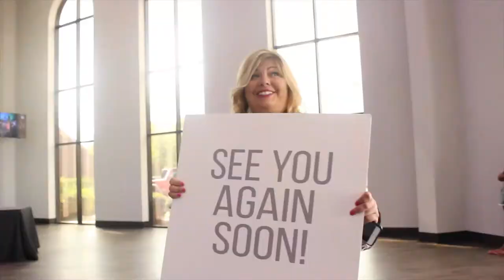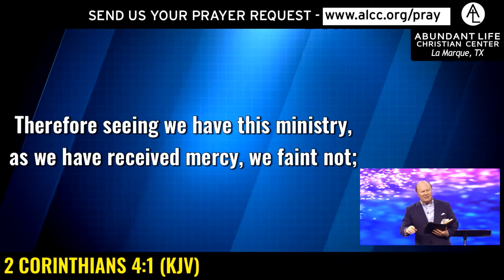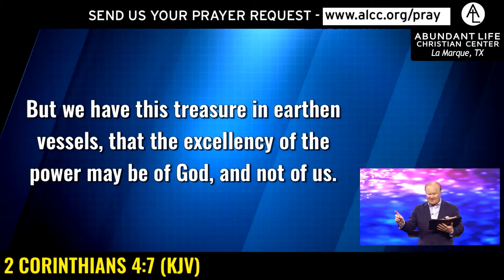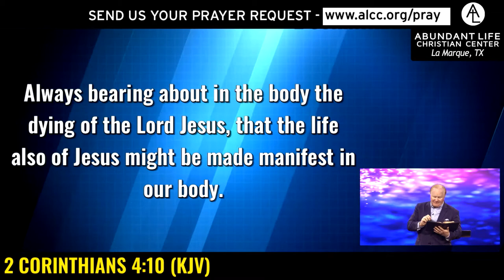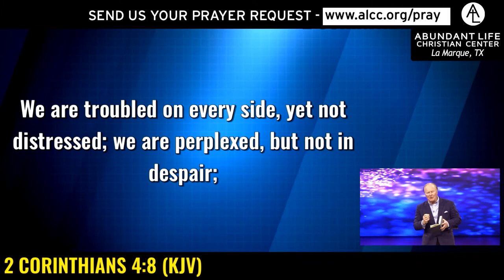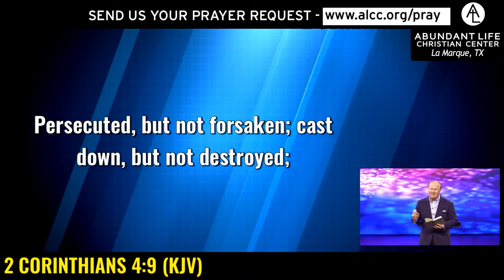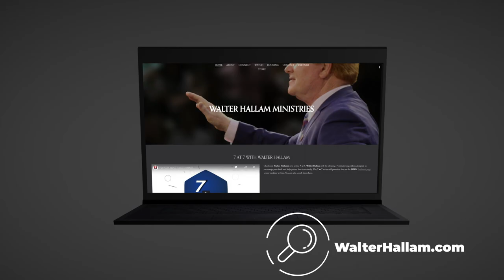Order in the Church by Pastor Walter Hallam